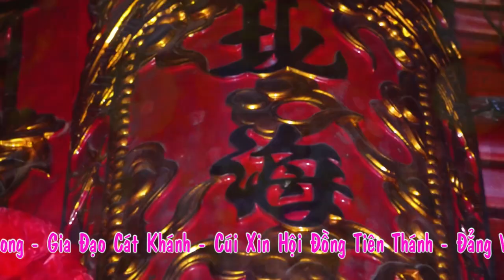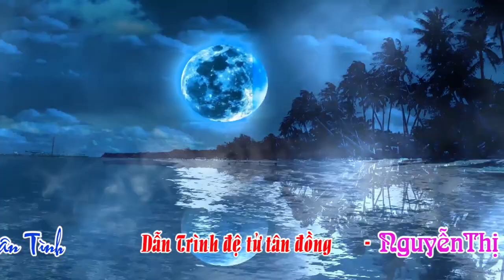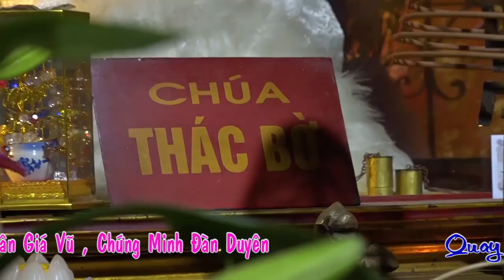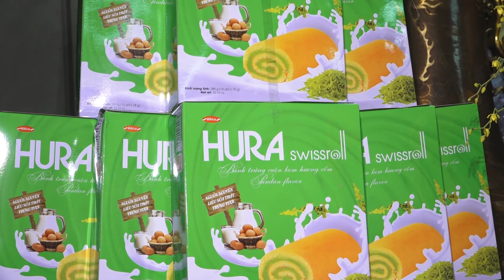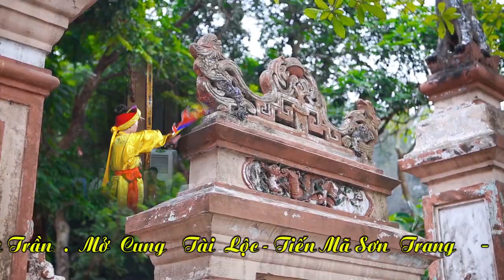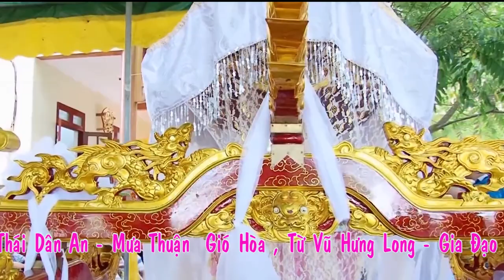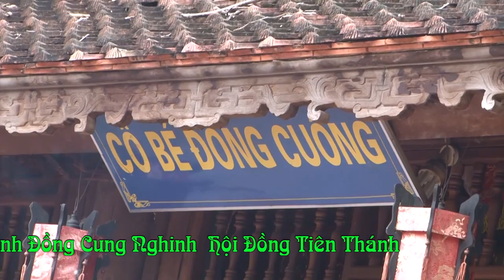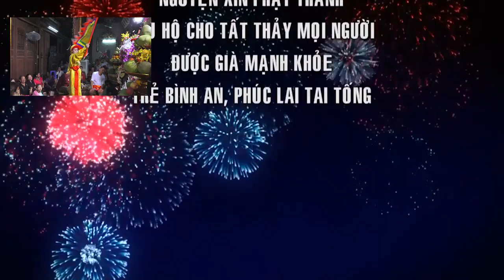P2 Tân Đồng Nguyễn Thị Sen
Quay Phim 4k . Full HD. Flycam .Dựng Phim Chuyên Nghiệp Hầu Bóng
Dịch vụ LIVESTREAM  Facebook - YouTube - TVC Quảng Cáo